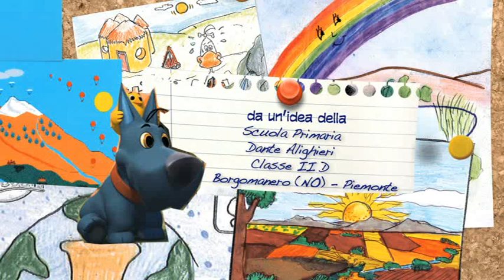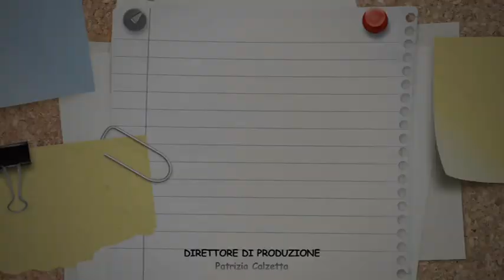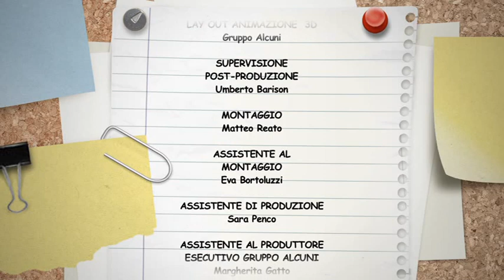SAPONETTA - Water Project H2Ooooh!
Water Project H2Ooooh!
Cartone animato 3-D - Gruppo Alcuni
con la collaborazione di UNESCO Venice Office